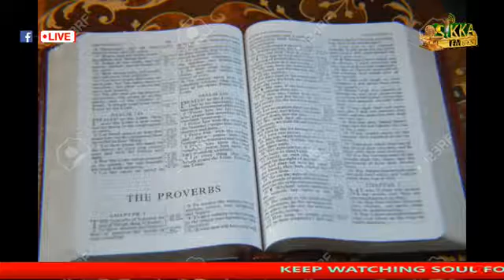Souls praise worship medley